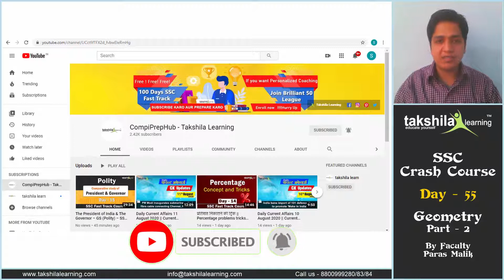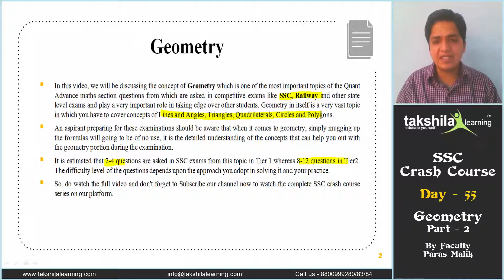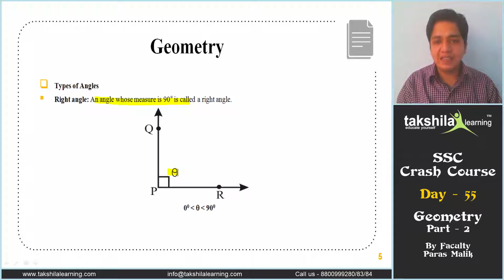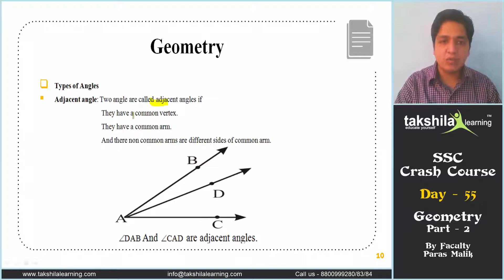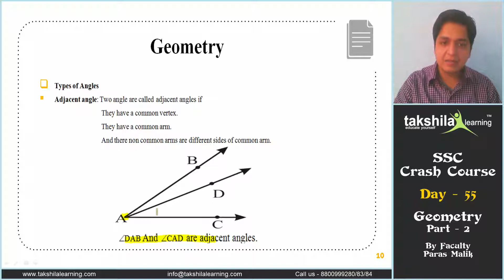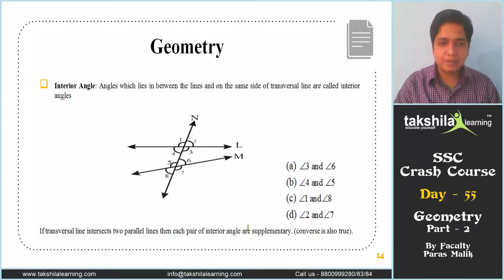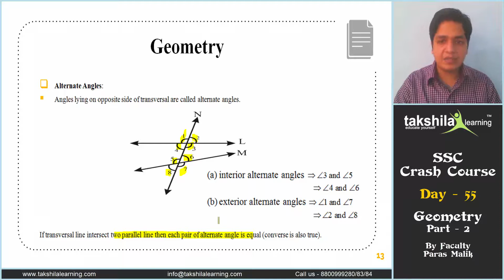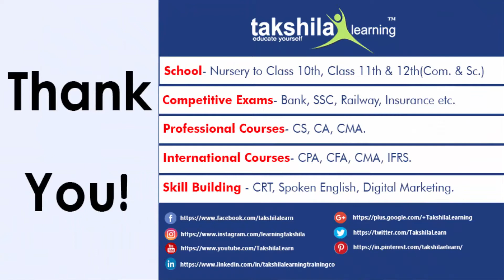Geometry - Concept | Quantitative Tricks for SSC preparation - Day 55 (Part 2) | ssc online classes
Geometry - Quantitative Aptitude - SSC Crash Course

In this video, we will be discussing the concept of Geometry which is one of the most important topics of the Quant Advanced maths section questions which are asked in competitive exams like SSC, Railway, and other state-level exams. Geometry in itself is a very vast topic in which you have to cover concepts of Lines and Angles, Triangles, Quadrilaterals, Circles, and Polygons.
We have earlier discussed the basic concepts of this topic is one such video link of which is given below:-
An aspirant preparing for these examinations should be aware that when it comes to geometry, simply mugging up the formulas will going to be of no use, it is the detailed understanding of the concepts that will help you out in the geometry portion during the examination. It is estimated that 2-4 questions are asked in SSC exams from this topic in Tier 1 whereas 8-12 questions in Tier2. The difficulty level of the questions depends upon the approach you adopt in solving it and your practice.

This video is part of our free SSC crash course on YouTube to help you out in your preparation for various SSC exams in which we are covering all 4 Subjects (Quant, Reasoning, English, GS) and their important topics helpful for your upcoming SSC exams like SSCCGL SSCCHSL SSCCPO SSCMTS and other exams.

Also; to help you out in preparation for SSC and Banking exams; we have come up with a Brilliant 50 batch where we are enrolling top 50 students who are serious regarding government job preparation and want to crack them on the first attempt. We will provide them Personalised coaching with fully updated Video courses for 1 year, Live Classes, Study materials (e-books), Online Test series, Weekly assignments, and Whatsapp group (One-to-One) for doubts solving. Our main aim during the course of preparation will be that all our 50 students crack the exam on the first attempt because Your Success is Our Success.
for OnlineBankingClasses OnlineSSCCoaching Onlinetestseries, updates, and much more...!

Geometry,
Advanced Maths,
Quantitative Tricks for SSC preparation,
Geometry - Concept,
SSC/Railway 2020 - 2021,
SSC Online Coaching,
SSC crash course,
Best Online classes for SSC CGL & SSC CHSL,
Best Online classes for SSC CGL,
Online classes for SSC,
SSC  Online Classes,
SSC Exam Preparations 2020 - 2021,
quant for SSC tier 1,